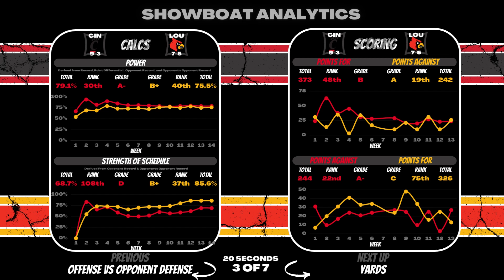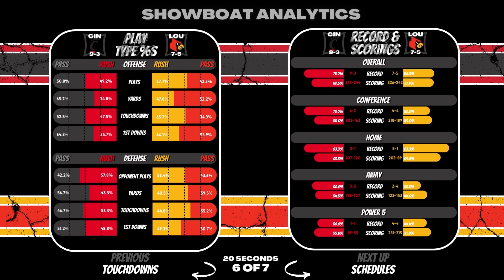CFB | 2022 | Week 16 Bowls | Cincinnati vs Louisville | Preview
Who you got? Visit ShowboatAnalytics.com for the remaining 96% of content for this matchup.